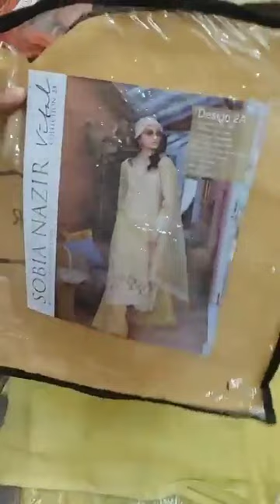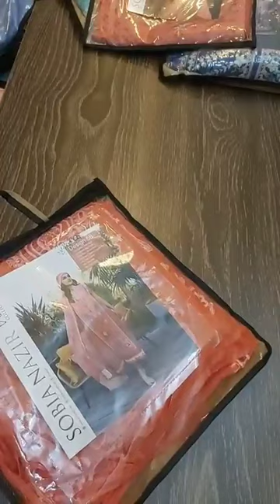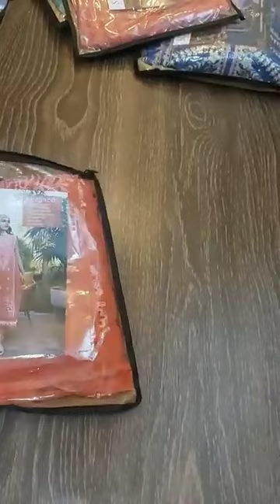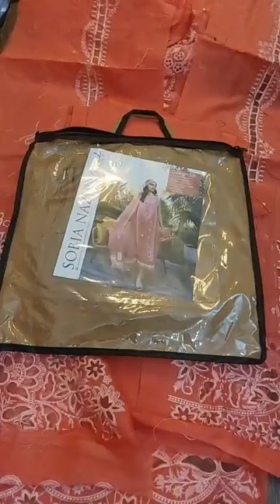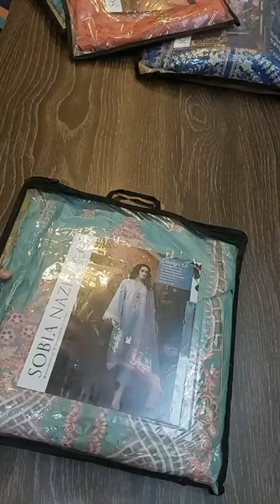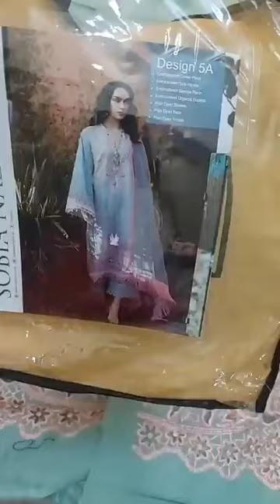sobia Nazir Vital Lawn collection unboxing 2023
*_SOBIA NAZIR VITAL LAWN COLLECTION_*

12 Designs 2 Colours 24pcs In Each Set

Retail Approx:- *8850/=